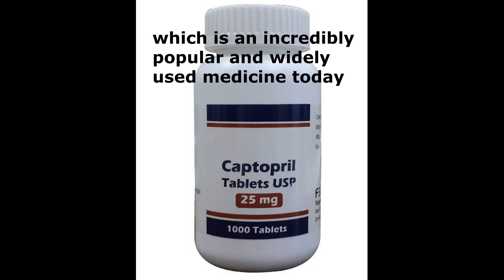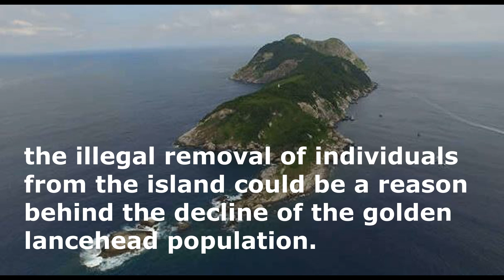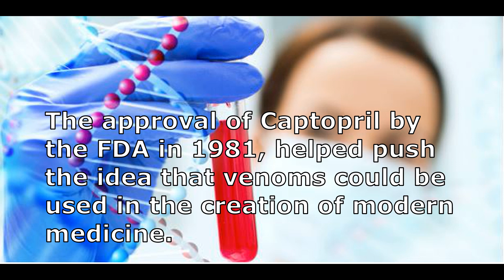The Most Venomous Snake in the World | The Most Expensive Snake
The Golden Lance Head Viper Snake and it's importance into medicine